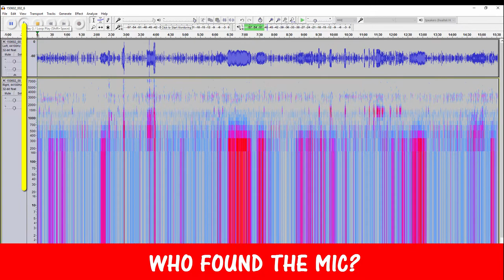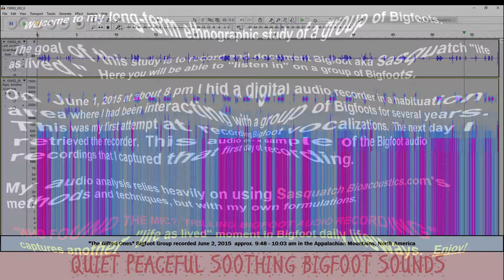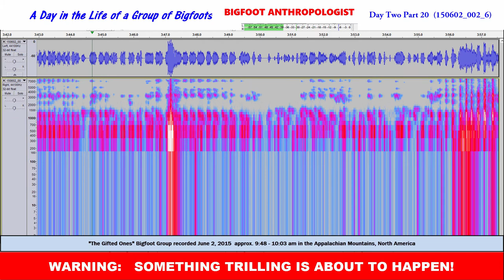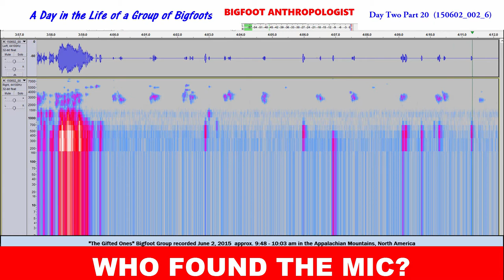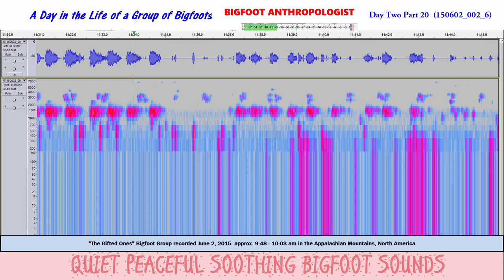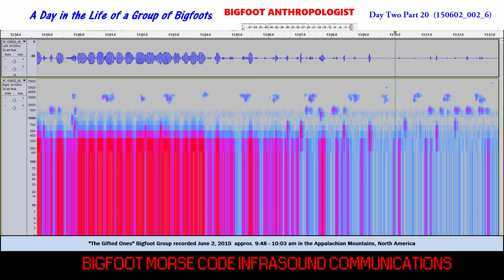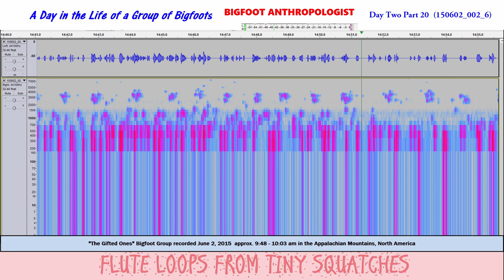Who Found the Mic? Trilling Bigfoot Audio Recording Day Two Part 20 A Day In the Life of Bigfoots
Who Found the Mic?  Whoever it was went bonkers for a few moments sounding like Donald Duck throwing a tantrum!   The ape-like sounds begin at around the 3 minute mark and then again beyond the four minute mark.

It sounds like a chimpanzee found something that startled the chimp and immediately vocalized their fear of the unknown.  Obviously, there are no chimpanzees or other apes inhabiting the Appalachian Mountains, so it more than likely was one of the members of the Bigfoot group inhabiting the area where the recorder was placed.

Sheer fear of touching the mic made one of the Bigfoots scream bloody murder.  That the vocalizations were no where near the strength or volume of an adult Bigfoot leads me to suspect that it was a juvenile that discovered the digital audio recorder that I had hidden in their nest hours earlier when I was in the gifting area.

The answer may lie in the audio recording following the discovery.

A few minutes after the discovery when everyone settled down beginning at around the 6 minute mark to around the 8 minute mark, there are stretches of intense Bigfoot Morse Code Infrasound Communications presumably from the adults present.   The focus of the discussion was what was discovered and whether it was or wasn't a real threat to any or all of them.

Fortunately for me, beforehand I had put the voice recorder in a black military surplus pouch with a flap that snapped it closed.  Without opening the pouch, they didn't know that it contained an audio recorder.

They also probably had no idea if I left it there purposefully or either lost it or had forgotten to pack it out.

It would not surprise me, if these were among the topics discussed after the discovery.

Best to leave it alone and ignore it until my next visit was likely what was decided.  As once this conclusion was reached, life as usual made the newsworthy item less of an issue.  Quiet peaceful Bigfoot sounds once again fill the air.  Followed again by several minutes of Bigfoot Morse Code Infrasound Communications,

Interestingly enough, during this Bigfoot discussion the crows or Bigfoots mimicking crows begin to sound off in this clip.  It's almost like a breaking news story on TV.  Both Bigfoot Morse Code Infrasound communications and the cawing of the crows seems to have made everyone in the Bigfoot group aware of what happened.  Passing the word out to others beyond the immediate vicinity of the incident.

"Who Found the Mic? Trilling Bigfoot Audio Recording  Day Two Part 20  A Day In the Life of a Group of Bigfoots" is yet another part of everyday life captured within this Bigfoot group.

This Bigfoot video presents a visual representation of the cleaned up audio of the Bigfoot audio recording that was recorded at around 9:48 - 10:03 am in the Appalachian Mountains in North America.  The peace and quiet of the morning was punctuated by the shrieks of fear from one of the members of the group.

Do you want to hear the sounds of Bigfoots?   Do you want to hear Bigfoot audio recordings of Bigfoot vocalizations, Bigfoot calls, Bigfoot screams and Bigfoot sounds?   Then you’ll want to watch this video and listen each and every audio recording from Bigfoot Anthropologist.  BIGFOOT ANTHROPOLOGIST presents some of the best Bigfoot evidence in terms of Bigfoot audio.

More importantly, with each new Bigfoot audio recording and with each new video analyzing the sound of Bigfoot AKA Sasquatch we learn a little more about "life as lived" by this Bigfoot group.

Audacity

Sasquatch Bioacoustic

Sasquatch Bioacoustic